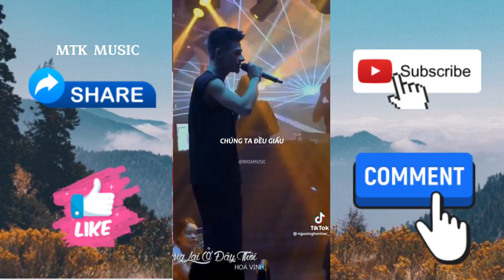Tổng hợp những bản cover hay nhất tiktok #77 | MTK MUSIC